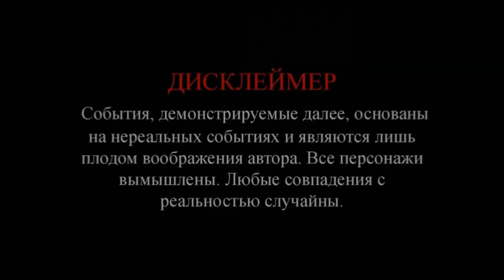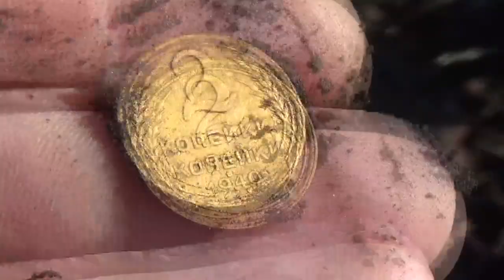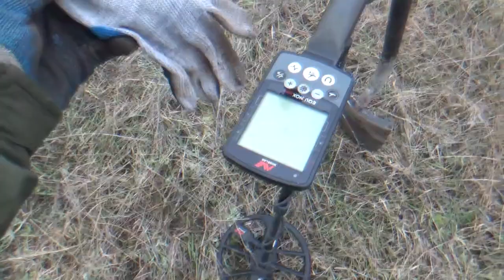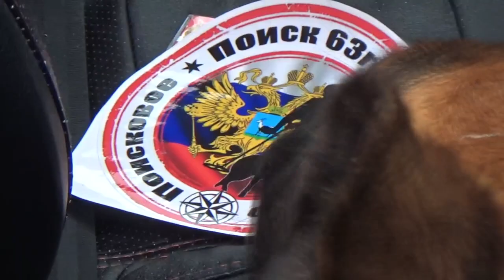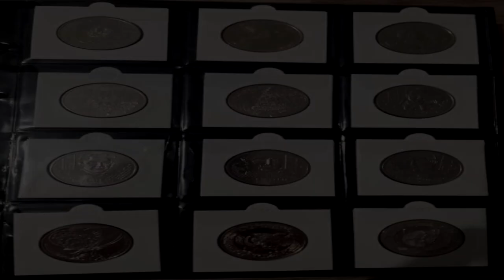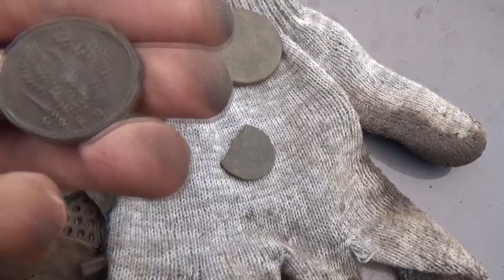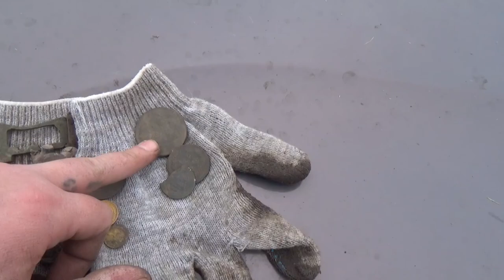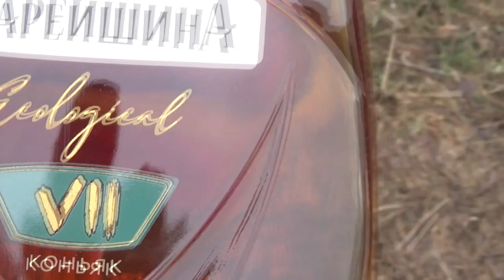Открытие сезона 2023 с Эквинокс 800. Оpening of the 2023 season with Equinox 800.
Вот и наступила долгожданная пора когда стоит отправиться коп, включить металлоискатель и воткнуть лопату в поиске сигнала. На данный момент 20 марта в лесах еще снега по колено, а на южных склонах появились проплешины, земля оттаили на 10 см., но где песочек копать одно удовольствие. Короче говоря, через 2 недели можно отправляться и полноценно открыть сезон.
Благодарности зрителей (в поддержку канала):
 или на карта сбербанк 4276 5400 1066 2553
2. Заполняете все графы: